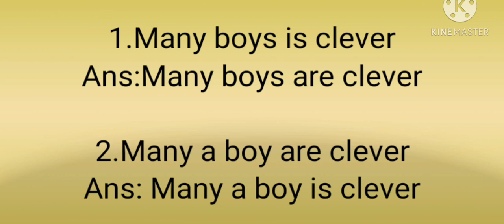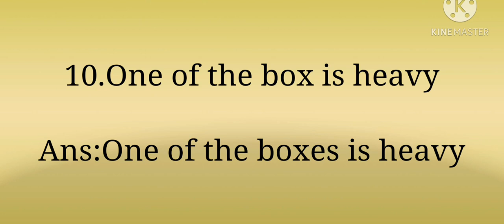10-Eng [Error spot] Gomathi maths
10-Eng [Error spot] Gomathi maths